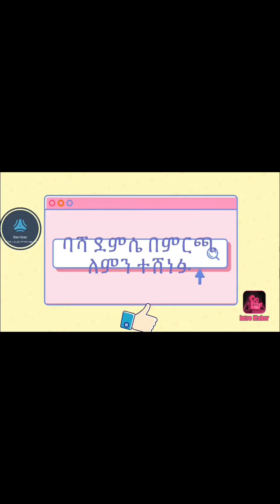የታገል ሰይፉ - ባሻ ደምሴ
Ethiopian Tik Tok- ባሻ ደምሴ በምርጫ ለምንተሸነፉ? Habesha funnyvideos